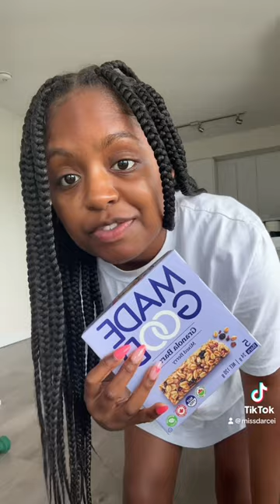Pack With Me For Korea 🇰🇷